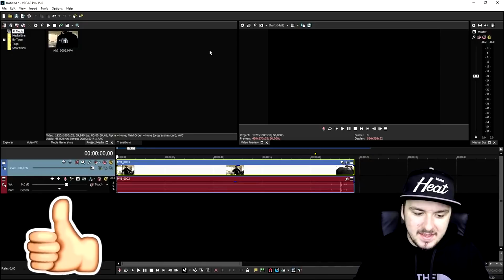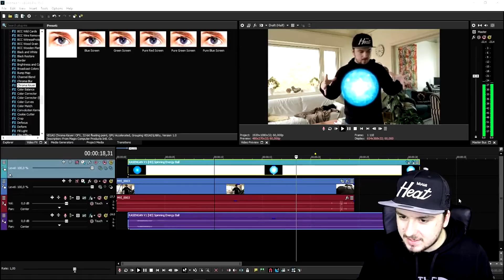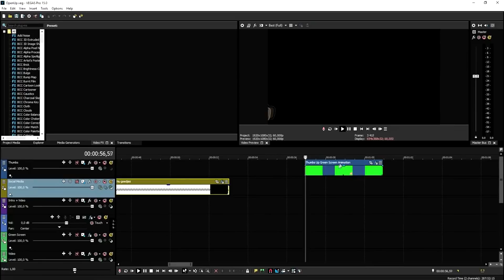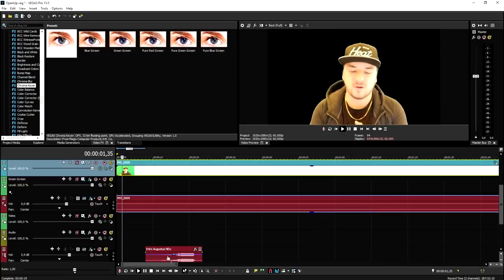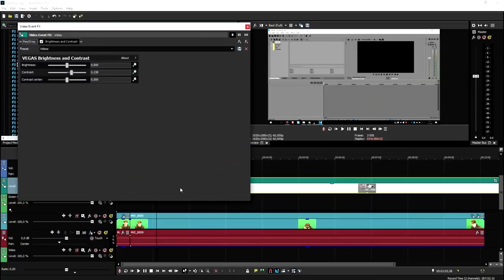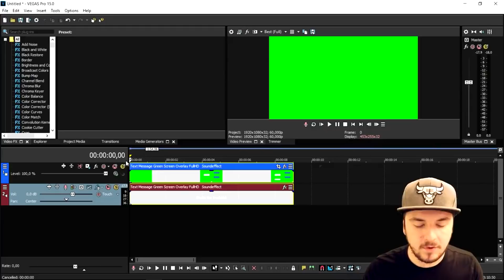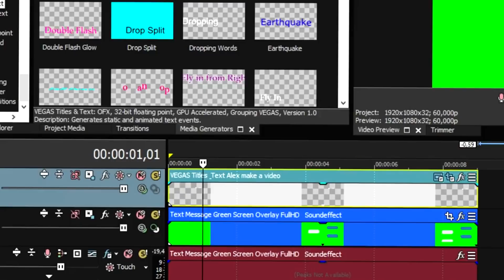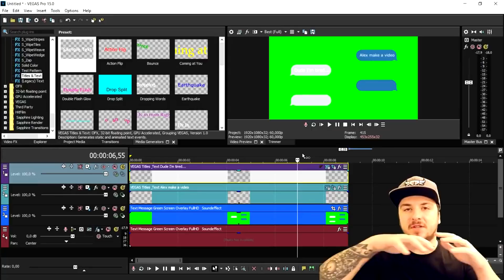Vegas Pro 15: How To Become The Best Editor Possible - Episode #56 (Compilation)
- - You are watching a compilation video of Vegas Pro 15 tutorials episode 252 to 254. Everything teached in this video is done in the video editing software called Vegas Pro 14. You can use Final Cut, iMovie, Vegas Pro 9, 10, 11, 12 and 13.
- Always Ready!